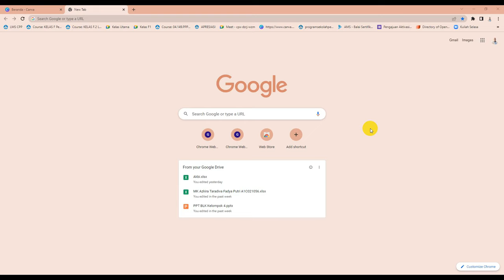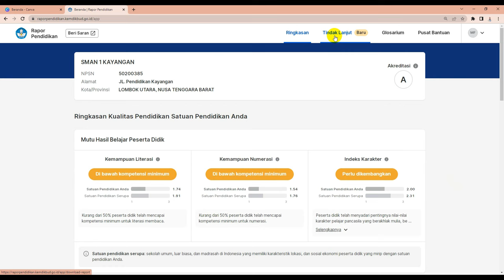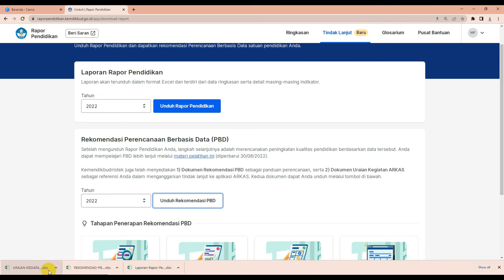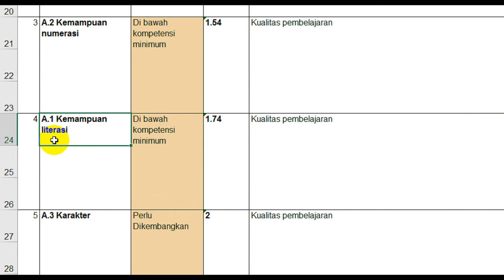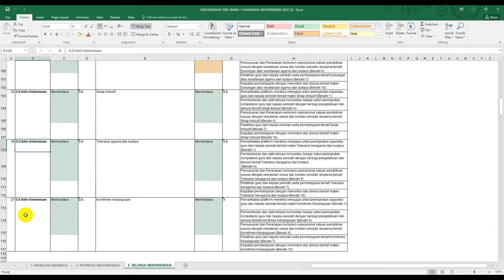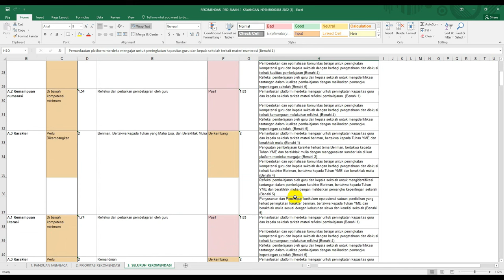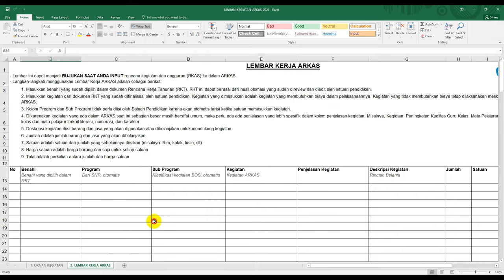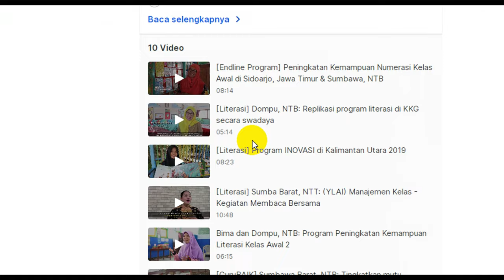PENTING!!! UPDATE FITUR RAPOR PENDIDIKAN: REKOMENDASI DAN KEGIATAN ARKAS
Rapor pendidikan merupakan alat ukur menentukan kinerja sekolah. Fitur terbaru dari rapor pendidikan adalah rekomendasi dan kegiatan ARKAS. Ini untuk memudahkan PBD (Perencanaan Berbasis Data)